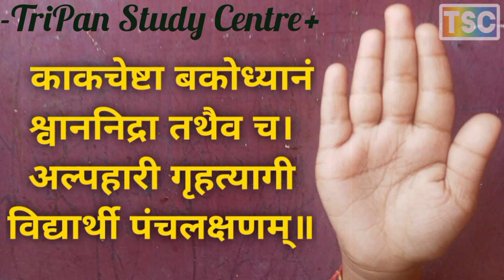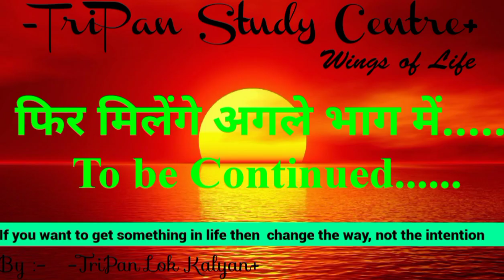motivation video // विद्यार्थी के पांच लक्षण // क्या आपके यह पांच लक्षण है /aap main kitne लक्षण है